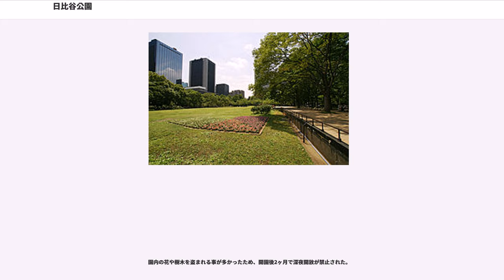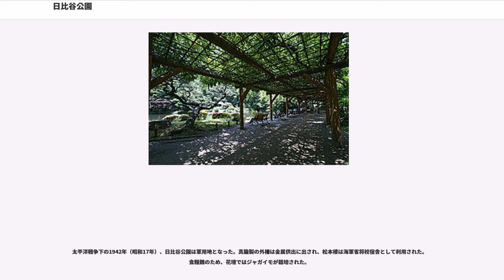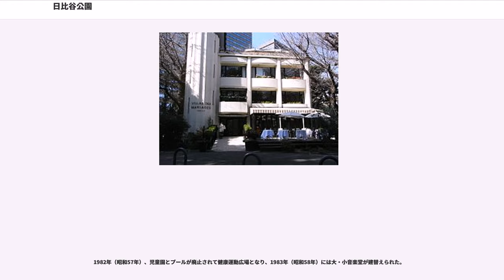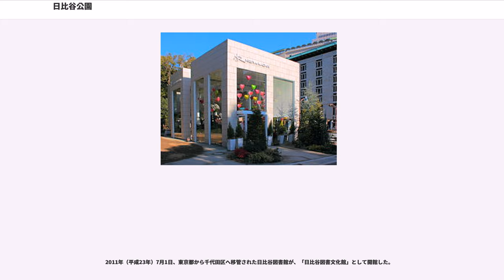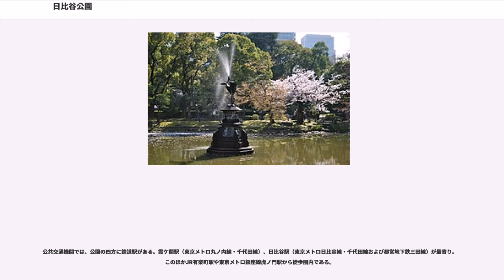日比谷公園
日比谷公園（ひびやこうえん）は、東京都千代田区に所在する公園、および同公園を町域とする千代田区の町名である。郵便番号は、100-0012。

公園の土地の一部は国有地である。東京都建設局が所管する都立公園であり、東京都公園協会に管理を委託している。都市計画法第11条（都市施設）に基づく名称は、北の丸公園、皇居外苑の一部と合わせて「東京都市計画公園第5・8・23号中央公園」である。

日比谷の地名を冠する施設・エリアの一つ（住所については「日比谷公園（町名）」で後述）。霞が関、有楽町、内幸町と隣接し、銀座にも近い、東京都心部に位置する都立公園で、公園面積は161,636.66平米 (m)。 後楽園球場(グラウンド面積11,493平米)、東京ドーム(同13,000平米)と並んで、かつては「日比谷公園何個分」など、敷地面積の尺度とされることが多かった。

園内の主要な施設として、市政会館および日比谷公会堂、大小の野外音楽堂、日比谷図書文化館（旧・東京都立日比谷図書館）、「緑と水の市民カレッジ」、貸切結婚式場フェリーチェガーデン日比谷（旧公園資料館）、テニスコート、松本楼、売店などがある。また園内に生える多くの樹木と大小の花壇が、四季折々の花と緑で都市生活者や観光客の目を楽しませている。

このほか、ホセ・リサール像（フィリピンの独立運動家）、ルーパ・ロマーナ（ローマの狼、ローマの建国神話でロームルスとレムスを育てたとされる）、ルーン石碑に模した「古代スカンジナビア碑」、南極の石など各種の記念碑・物が寄贈され、園内各所に設置されている。

地方物産、文化・音楽、園芸、スポーツなどのイベントや展示も多く開かれる。

テレビドラマの撮影地として使用されることも多い。

東京地方裁判所の公判傍聴希望者殺到が予想される場合、傍聴席の抽選は庁舎近くの日比谷公園で実施されている。

公園内には災害用給水槽（有効水量1,500立方メートル）が設置されている。定水位弁による引き入れと循環ポンプによる引き出しで、給水槽内の水は常に新鮮な状態に保たれている。応急給水口が用意され、震災時は清廉な水道水を無償で給水する。

江戸時代は江戸城日比谷御門のすぐ外に位置し、江戸時代には錚々たる大藩の上屋敷が置かれた。当時は現在の霞門を直進する道路で南北に別れており、幕末の時点では、北側には御用屋敷と、萩藩毛利家や佐賀藩鍋島家の、南側には三草藩丹羽家、吹上藩有馬家、福知山藩朽木家、盛岡藩南部家、唐津藩小笠原家、狭山藩北条家の各上屋敷が存在した。

明治になると大名屋敷が廃されて更地となり、日比谷ヶ原と呼ばれた。住所上では北側が西日比谷町の一部、南側が内山下町二丁目とされた。1871年 （明治4年）、日比谷・霞が関の旧武家地一帯に陸軍操練所が設置され、1885年（明治18年）日比谷練兵場と改称された。その後、練兵場は1888年（明治21年）に青山火薬庫跡、現在の明治神宮外苑に移された。周囲に官庁街が整備されて手狭になったためと説明されることが多いが、竹橋事件が影響したとする説もある。

官庁集中計画においては日比谷ヶ原にも官庁の建設が予定されたが、元々日比谷入江だったため地盤が悪く、大掛かりな建物の建設には不向きと判断された。同年11月、内務省東京市区改正委員会において古市公威と芳野世経により公園地としての利用が提案され、翌年には日比谷公園を第一とする第四十九までの公園の整備を盛り込んだ市区改正が告示された。

日本の公園制度は1873年（明治6年）の太政官布達第16号に遡るが、上野公園・芝公園など寺社境内の公園化が中心で、一から新しく公園を造るのは全く初めての試みだった。1893年（明治26年）に東京市が軍から払下げを受け、告示第六号により跡地は正式に日比谷公園と命名された。

同年に東京市により設計案が出されたが内部検討に終わり、更に1894年（明治27年）6月の日本園芸会が小平義近による甲乙案、田中芳男による丙案という三案を提出したが、採用されなかった。1897年（明治30年）に公園改良取調委員会が設置され、1898年（明治31年）の長岡安平による案が、1899年（明治32年）8月の辰野金吾による案が検討されたが、いずれも採用されなかった。

1900年（明治33年）に本多静六、石黒忠悳、福羽逸人、小沢圭次郎等により日比谷公園造園委員会が設置され、東京市吏員5名が案を提出す...